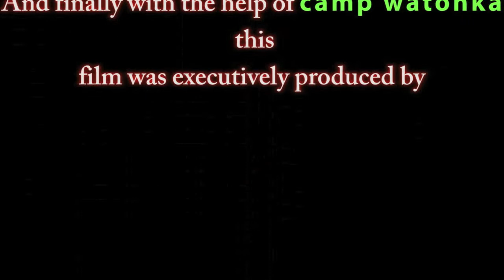CONFESSIONS a short film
MADE AT CAMP WATONKA